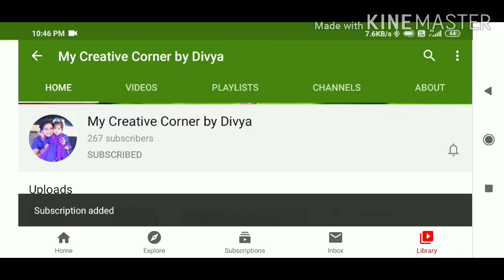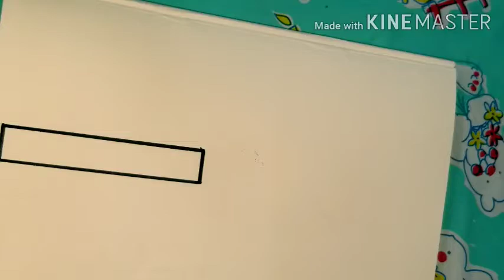6 Easy painting tricks for kids | Lavenders | Aquarium | Beehive | Sunflowers | Traffic Light | Leaf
Basic techniques and tricks to make painting easier and attractive

Easy painting tricks for kids | Lavenders | Aquarium | Beehive | Traffic light | Leaf Painting | Sunflowers